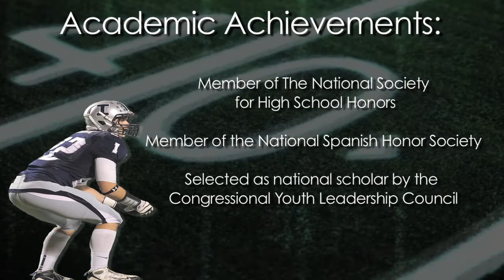Chris Marrie 2012 Football Highlights (Defense)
Chris Marrie
#22 Linebacker
Immaculata High School